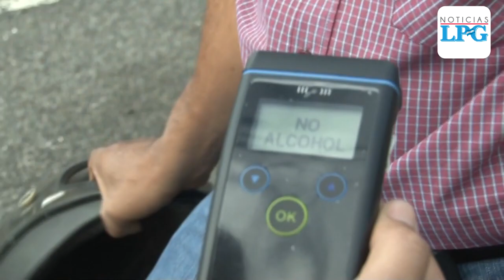Conozca dónde estarán los controles antidoping en El Salvador